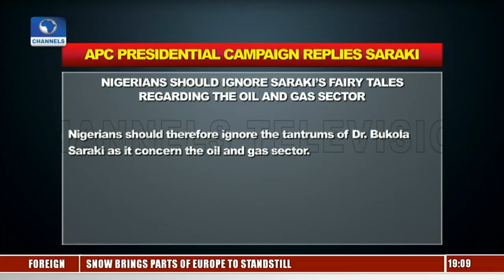Police To Detain Dino Melaye For 14 Days |Politics Today